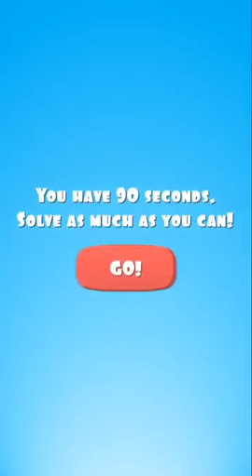[Pinwheel Studio] Master of Math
This is trailer of game MASTER OF MATH.